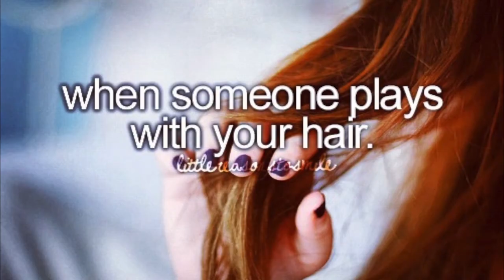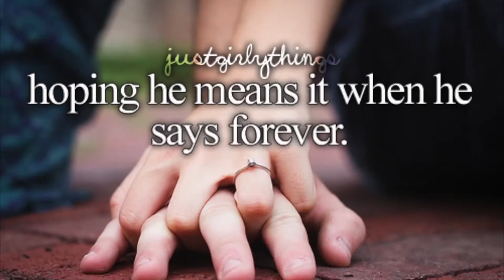The DIG 7.9 (Grant Reed)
Originally produced and shown 11-9-16 - Linfield

"The DIG" is the name of the film production class at Linfield Christian High School, created by Ted Hemeyer.

Grant Reed - GREED Productions